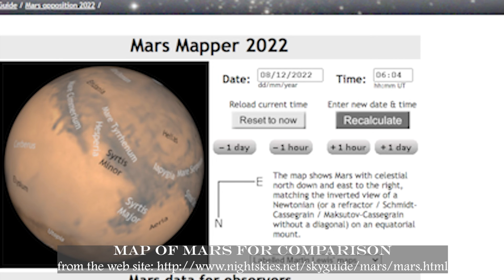MARS at OPPOSITION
In this video I will show you how I saw Mars at opposition through my 12" Meade Schmidt-Cassegrain and my 10" Dobsonian.  In addition to being at opposition Mars was occulted by the moon for an hour from my location.  I took my best video and made one photo I will show you at the end.